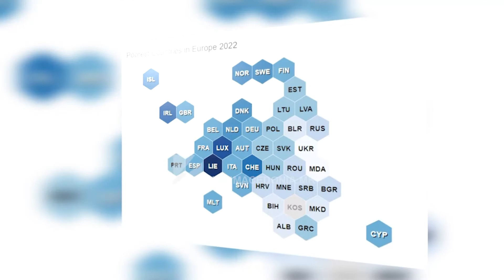RMV-ja NË MESIN E DHJETË VENDEVE MË TË VARFËRA NË EVROPË